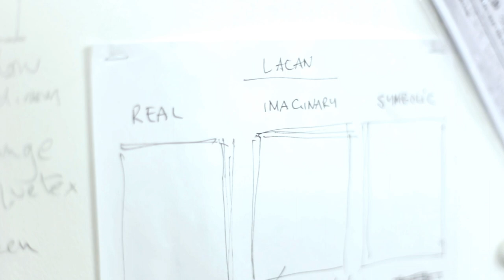Mark Lloyd - Interview Teaser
Mark Lloyd
"What I Do" Interview Teaser
2015

Filming & Editing: Actin Web Marketing